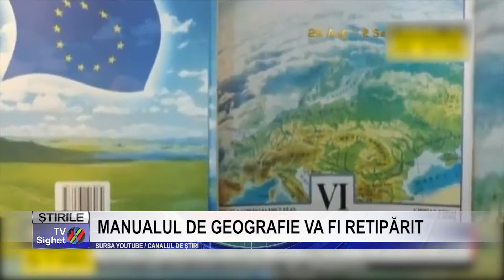Stire 6 MANUALUL DE GEOGRAFIE VA FI RETIPĂRIT